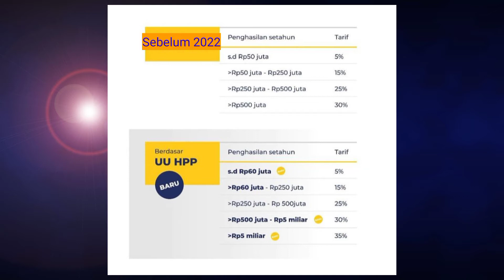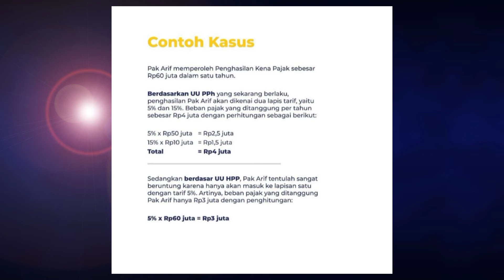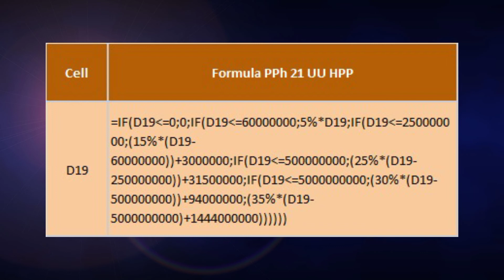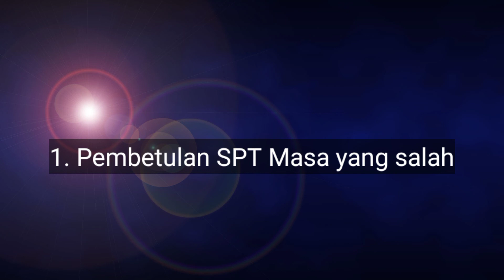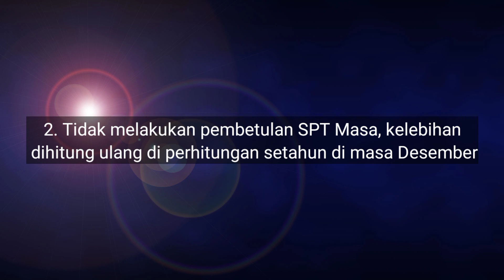Tarif Terbaru PPh Pasal 21 UU HPP - GRATIS FORMULA EXCEL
Halo teman-teman wajib pajak di video ini saya kembali mengingatkan kepada teman-teman yang masih lupa mengganti formula perhitungan PPh 21 UU HPP ya, jangan sampai ga di ganti ya kasian teman kita yang kita potong kelebihan hahhaa

Saya share juga formula excelnya di link ini ya, silahkan didownload